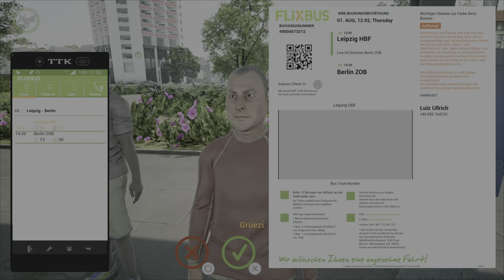Fernbus Coach Simulator | Leipzig - Berlin (NO Commentary)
Today we're relaxing with a drive from Leipzig to Berlin in Fernbus Coach Simulator on PS5. There's no commentary in this video, so just sit back, relax and enjoy the journey!!